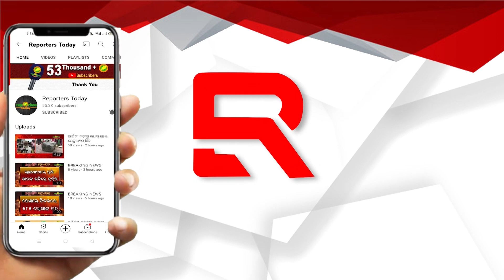ବ୍ରିଟେନ ପ୍ରଧାନ ମନ୍ତ୍ରୀ ଋିଷି ସୁନକଙ୍କ ସହ କଣ ରହିଛି ସମ୍ପର୍କ ?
ବ୍ରିଟେନ ପ୍ରଧାନମନ୍ତ୍ରୀ ଋିଷି ସୁନକଙ୍କ ସହ କଣ ରହିଛି ସମ୍ପର୍କ ?